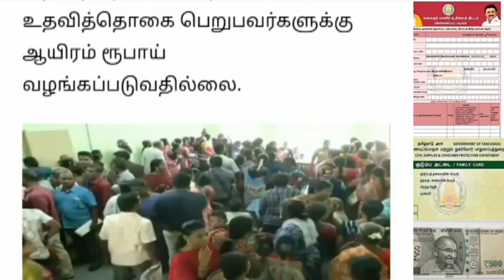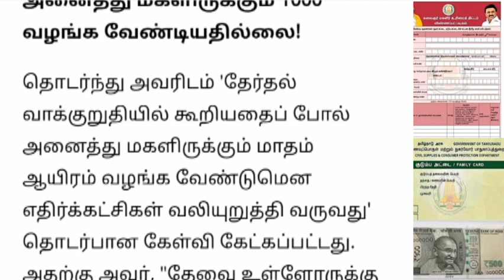ரூ.1000 பணம் இவர்களுக்கு மட்டும் தான் அமைச்சர் வெளியிட்ட நல்ல செய்தி.. | Ration card 1000 news.